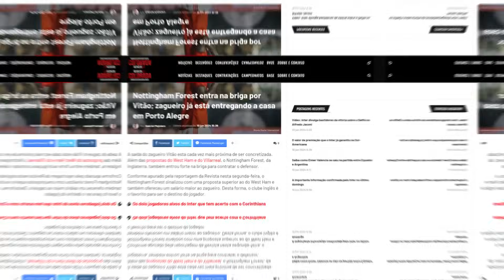⚠️🚨 BOMBA! VITÃO JÁ ENTREGOU SUA CASA! ESTÁ SAINDO DO INTER? | ZAGUEIRO MEXICANO CHEGANDO! ENTENDA!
💥Neste vídeo vou te atualizar com as principais NOTÍCIAS DO INTER.

👉 Agora o Canal TN tem um grupo. Então quem quiser ficar atualizado com as informações do Internacional entra no grupo onde irei postar as matérias

👉Seja bem-vindo ao CANAL DO TN! Aqui respiramos o Internacional, sou um setorista do colorado e Apresentador desse canal, aqui tem tudo do Internacional e suas notícias. então não perca tempo, faça parte dessa FAMÍLIA.

👉Seja membro deste canal e ganhe benefícios por apenas R$4,99